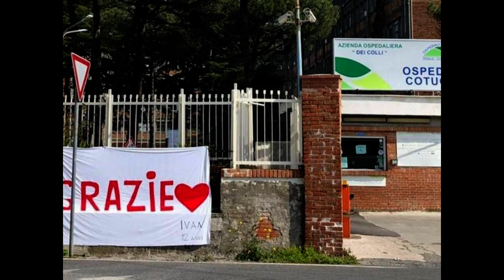Graziano Accinni Human Covid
Arrangiamento del brano:If You Leave Me Now dei Chicago
Una piccola dedica a tutti i Grandi operatori sanitari che si prodigano per salvare vite umane  dal virus Covid 19
a cui va tutta la mia stima e riconoscenza.